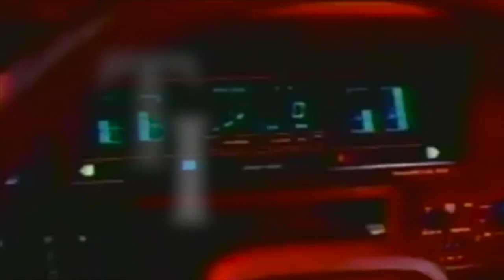KINGSLAND 43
Rememorex Ep KINGSLAND 43